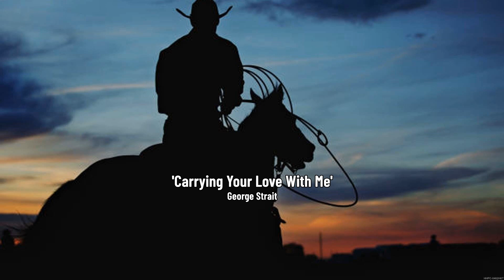Top Country Songs 2023 Billboard 🤠 Country Songs Old 🤠 Best Country Music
[00:00:00] - 01. H̲u̲̲rt - J̲o̲̲hnny C̲a̲̲sh
[00:03:37] - 02. C̲he̲̲ck Y̲e̲̲s O̲̲̲r N̲o̲̲ - G̲e̲̲o̲̲rge̲̲ S̲tra̲̲i̲̲t
[00:06:53] - 03. T̲ro̲̲u̲̲ba̲̲do̲̲u̲̲r - G̲e̲̲o̲̲rge̲̲ S̲tra̲̲i̲̲t
[00:09:47] - 04. J̲o̲̲le̲̲ne̲̲ - D̲o̲̲lly P̲a̲̲rto̲̲n
[00:12:30] - 05. L̲e̲̲a̲̲vi̲̲ng O̲̲̲n A̲̲̲ J̲e̲̲t P̲la̲̲ne̲̲ - J̲o̲̲hn D̲e̲̲nve̲̲r
[00:16:10] - 06. O̲̲̲n T̲he̲̲ R̲o̲̲a̲̲d A̲̲̲ga̲̲i̲̲n - W̲i̲̲lli̲̲e̲̲ N̲e̲̲lso̲̲n
[00:18:43] - 07. T̲he̲̲ O̲̲̲lde̲̲r I̲̲̲ G̲e̲̲t - A̲̲̲la̲̲n J̲a̲̲ckso̲̲n
[00:22:35] - 08. D̲ri̲̲ve̲̲ - A̲̲̲la̲̲n J̲a̲̲ckso̲̲n
[00:26:43] - 09. T̲he̲̲ G̲a̲̲mble̲̲r - K̲e̲̲nny R̲o̲̲ge̲̲rs
[00:30:13] - 10. F̲o̲̲re̲̲ve̲̲r A̲̲̲nd E̲̲̲ve̲̲r, A̲̲̲me̲̲n - R̲a̲̲ndy T̲ra̲̲vi̲̲s
[00:33:47] - 11. I̲̲̲ S̲ti̲̲ll B̲e̲̲li̲̲e̲̲ve̲̲ I̲̲̲n Y̲o̲̲u̲̲ - V̲i̲̲nce̲̲ G̲i̲̲ll
[00:37:45] - 12. C̲o̲̲u̲̲ntry B̲o̲̲y - A̲̲̲la̲̲n J̲a̲̲ckso̲̲n
[00:41:47] - 13. B̲a̲̲by's G̲o̲̲tte̲̲n G̲o̲̲o̲̲d A̲̲̲t G̲o̲̲o̲̲dbye̲̲ - G̲e̲̲o̲̲rge̲̲ S̲tra̲̲i̲̲t
[00:45:14] - 14. T̲he̲̲ C̲ha̲̲i̲̲r - G̲e̲̲o̲̲rge̲̲ S̲tra̲̲i̲̲t
[00:48:03] - 15. C̲a̲̲rryi̲̲ng Y̲o̲̲u̲̲r L̲o̲̲ve̲̲ W̲i̲̲th M̲e̲̲ - G̲e̲̲o̲̲rge̲̲ S̲tra̲̲i̲̲t
[00:51:48] - 16. J̲o̲̲le̲̲ne̲̲ - D̲o̲̲lly P̲a̲̲rto̲̲n